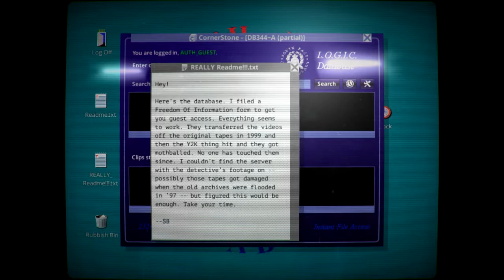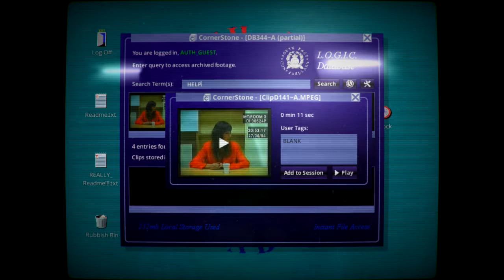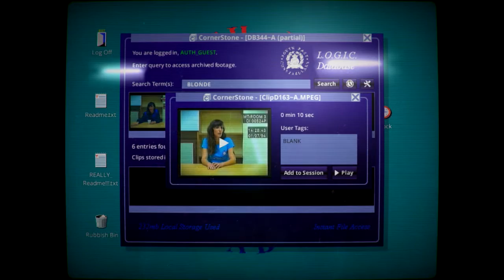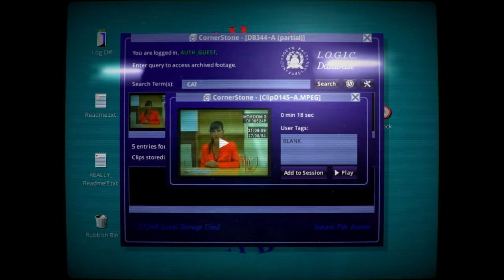Her Story Part 1: Let’s Play Detectives %~v (Walkthrough / Gameplay)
Her Story is Murder Mystery game reminiscent of the FMV games of the 90s. However, unlikely most of those crappy games this one is actually well made. Her Story is a non-linear game where the player reviews old interview footage in order to reconstruct a cold murder case. In doing so, a storyline centered around the female suspect will begin to unfold. Will she be found guilty, and is she sane?